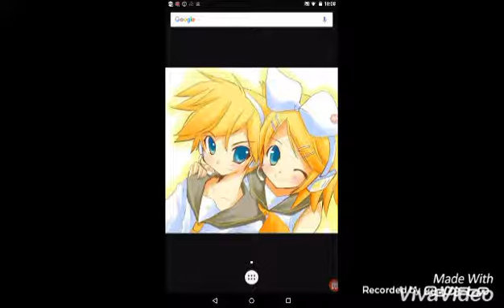Maradonio les va decir a todas las madres del mundo una poesía espero que les guste🎂🎂😘😄